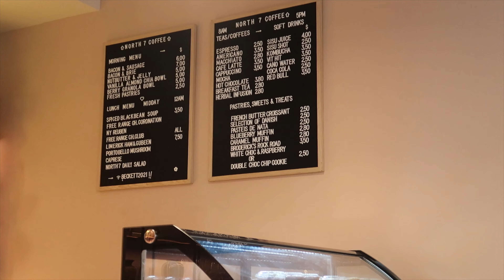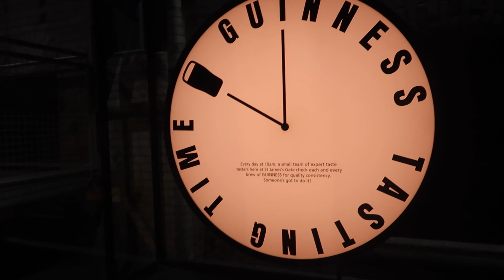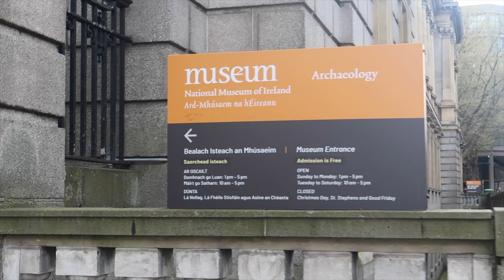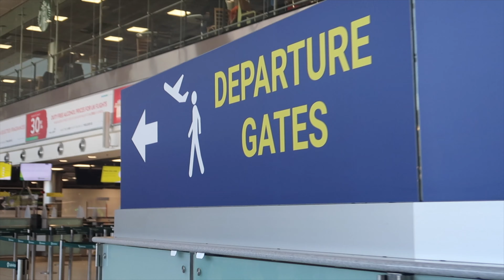Dublin, Ireland April 2022 // Visiting Guinness Storehouse, Temple Bar etc.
3 Nights in Dublin, Ireland!
Visiting, Temple Bar, Guinness Storehouse, Botanical Gardens, and much more!